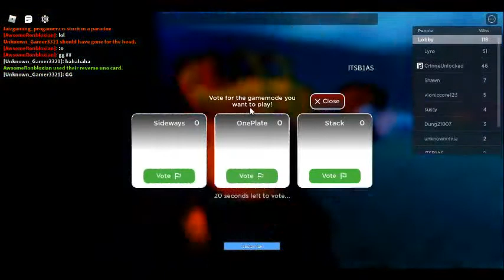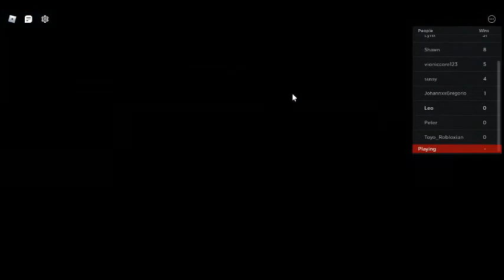SOOOOOOOOOOOOOOOOOOOOOOOOOOOOOO MANY HOUSES (Horiffic Housing)